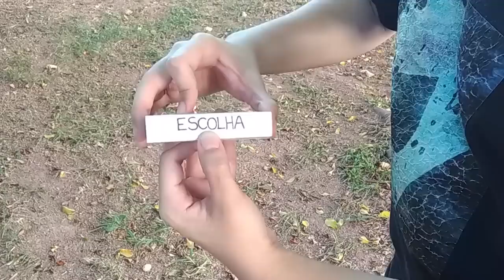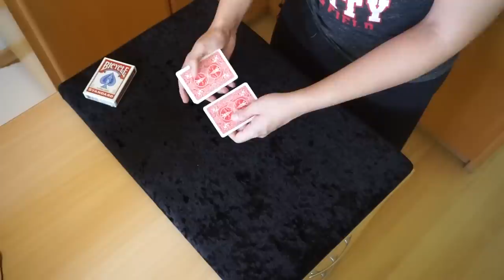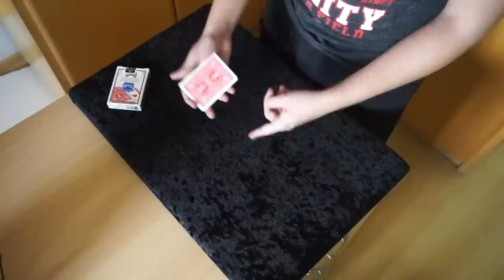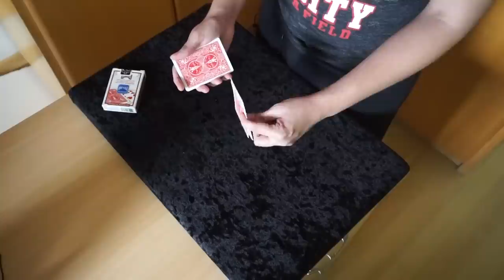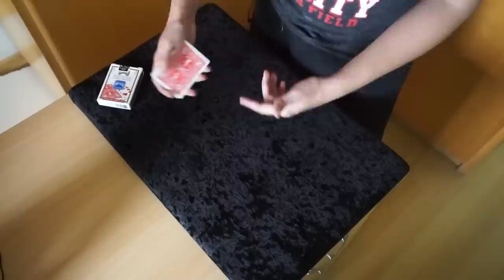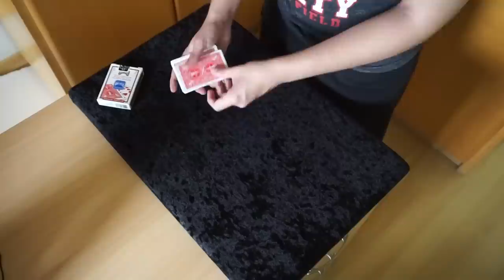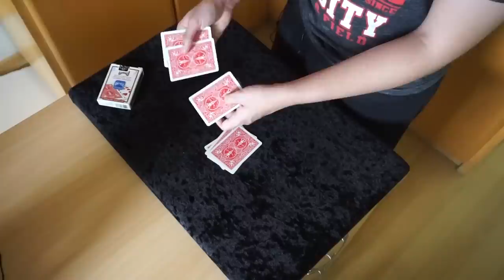MÁGICA DA IMPOSSÍVEL COINCIDÊNCIA? - TUTORIAL Ep.105